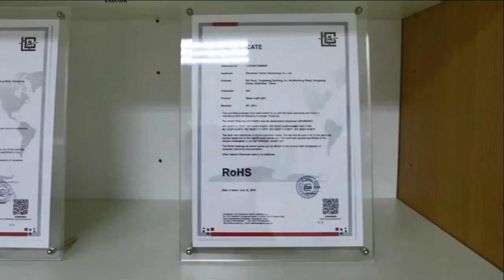led lamp manufacturer, carolx showroom